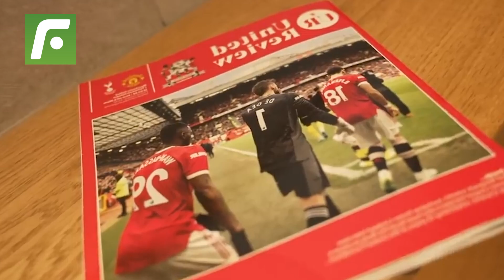🚨 Cristiano Ronaldo and Ralf Ragnick don’t get along 🤯 and only one can stay at United. 😬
CristianoRonaldo and RalfRagnick just don’t get along and only one can stay at Manchester United.